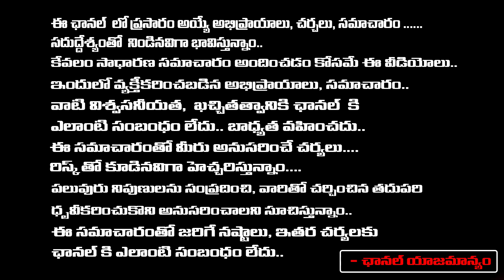వాళ్లకు బాల్లయ్య కరెక్ట్.. Jr. ఎన్టీఆర్ రాంగ్ : YCP Media Trolles On Jr NTR | Balakrishna